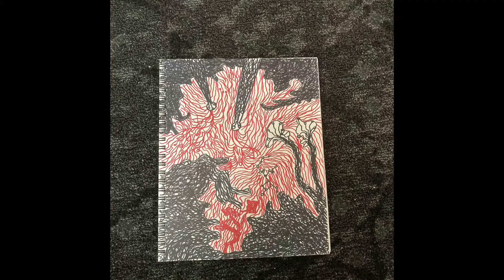Subconscious Art Vol. 1